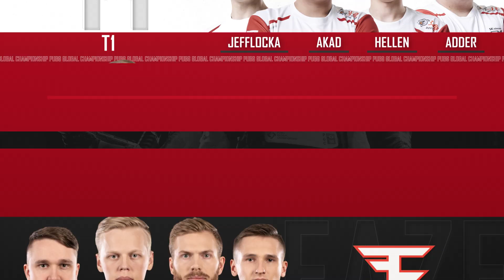PUBG - Top 16 Teams Announcement PGC 2019